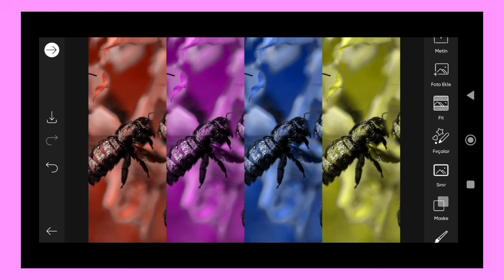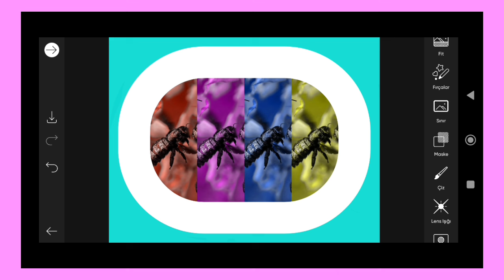Trending HDR video | A Screen Of Pure Pink sdc editing cc | Background | Bp Backdrop A380F K #100